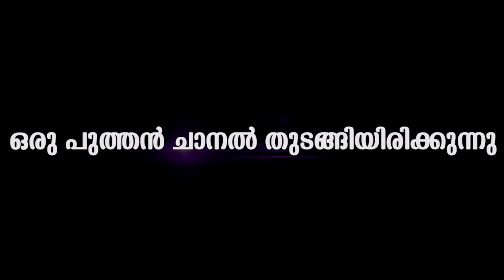നടിയുടെ മാറിടം പുറത്തേക്ക്,കൂടെ ഭർത്താവും സുഹൃത്തും | Actress trolled by fans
Watch Actress Divyanka trolled for her dressing style. Serial actress divyanka got angry on bad troll